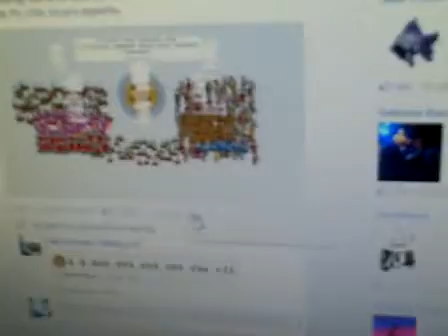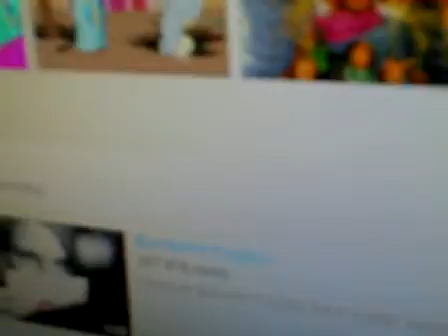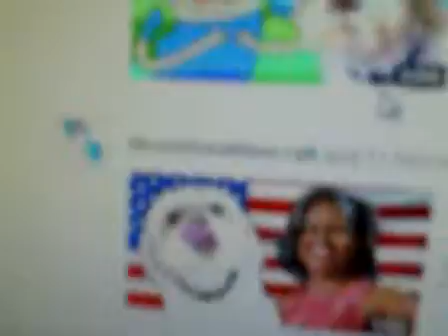Come and Visit my facebook facebook name Markie Pennell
thats my facebook! :D brofist